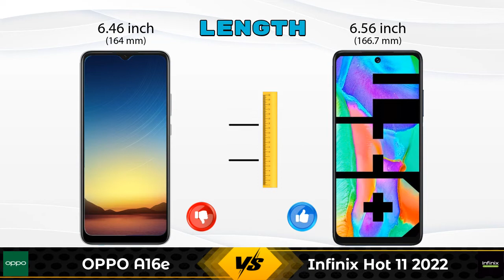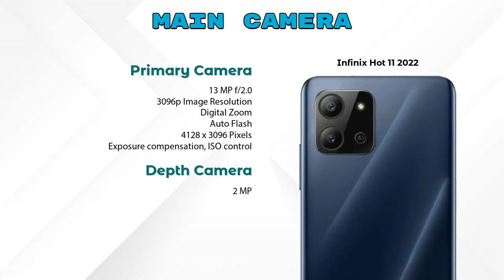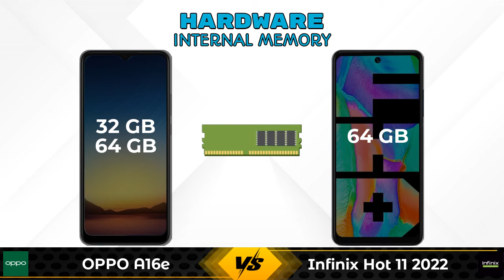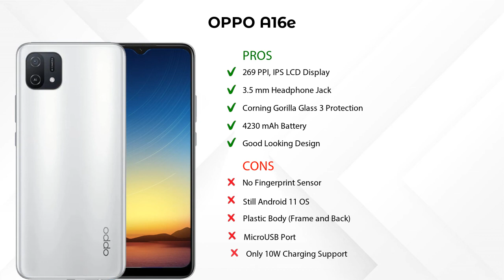OPPO A16e Vs Infinix Hot 11 2022 - Full Comparison [Full Specifications]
In this Video we are Comparing OPPO A16e Vs Infinix Hot 11 2022 with [Full Specifications].

Variant Details:
3 GB / 32 GB - 9990
4 GB / 64 GB - 11990 (Amazon)

Variant Details:
4 GB / 64 GB - 8999

OPPO A16e Vs Infinix Hot 11 2022 full specifications
Infinix Hot 11 2022 Vs OPPO A16e full specifications
OPPO A16e Vs Infinix Hot 11 2022 comparison
Infinix Hot 11 2022 Vs OPPO A16e comparison

Other Compitior Phone with Similar Price Range :

POCO M4 Pro(6 GB / 64 GB) - 14999 , Release Date :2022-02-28